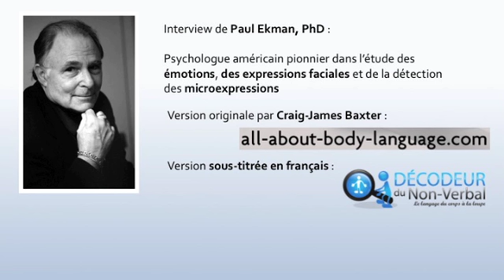Interview de Paul Ekman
Voici la version sous-titrée de l'interview de Paul Ekman par Craig-James Baxter.